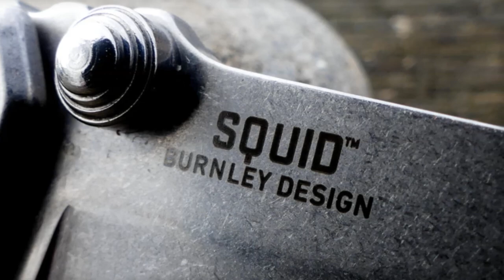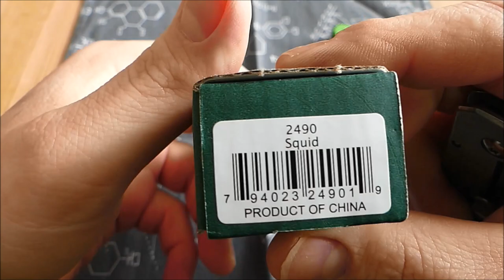CRKT Squid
Moin,

Bleibt gesund...Peace :-)